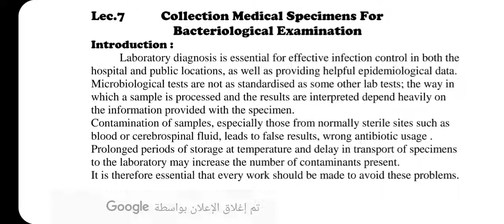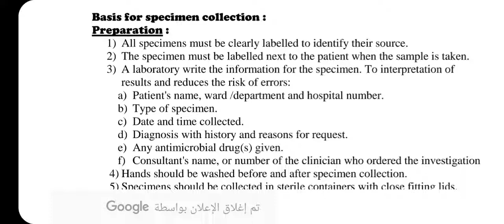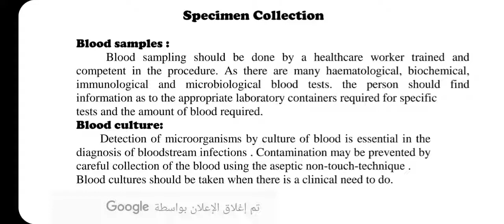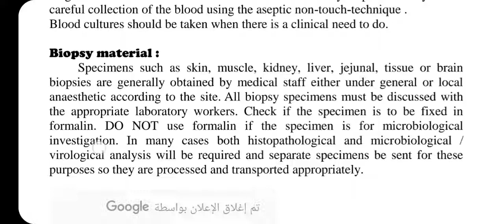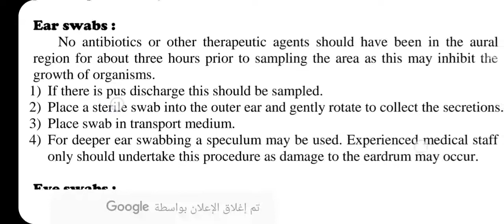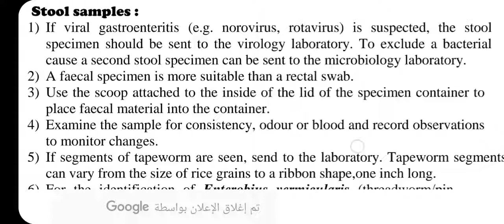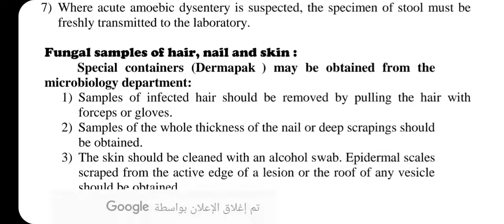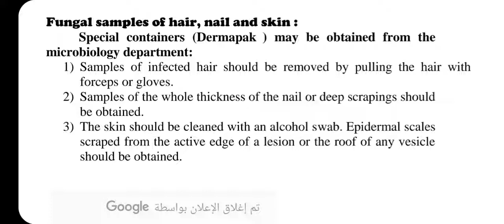Lec 7 collection medical specimens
مادة تقنيات مختبرية وسيطرة نوعية/ النظري / المرحلة الاولى